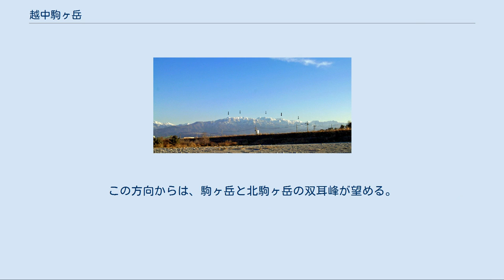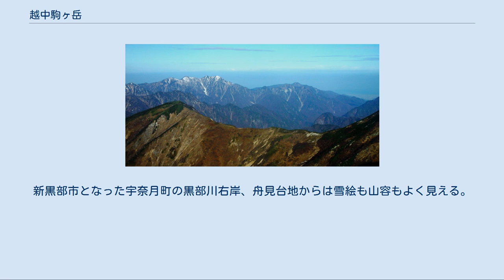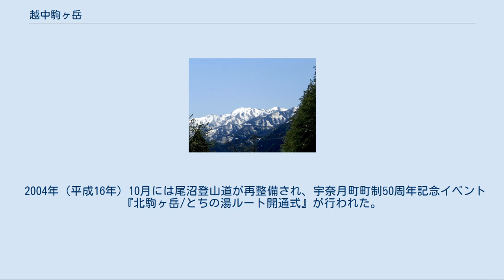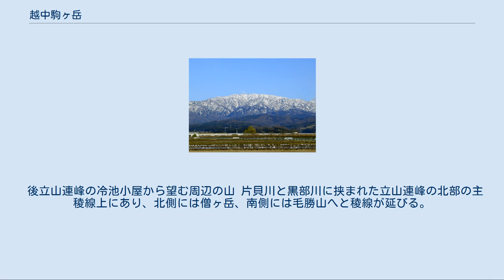越中駒ヶ岳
越中駒ヶ岳（えっちゅうこまがたけ）は、富山県魚津市と黒部市にまたがる飛騨山脈（北アルプス）立山連峰の北端に位置する標高2,002mの山である。
山頂から南東部が中部山岳国立公園の特別地域、南斜面の一部がその普通地域に指定されている。
 入善町の市街地方向から後立山連峰を左に見て、右側にこの山容が望める。
駒ヶ岳、北駒ヶ岳（前駒ヶ岳）、僧ヶ岳、烏帽子山と並んだ姿が美しく、春の雪解けの頃に駒の雪絵が見られる。
この方向からは、駒ヶ岳と北駒ヶ岳の双耳峰が望める。
 山名の由来は、北駒ヶ岳の斜面に現れる駒の雪絵で 、黒部川より東でよく見える。
 2,000mを超える高山であるが、麓から眺めると前衛の僧ヶ岳の巨大な山容に隠されて、富山平野からは大変見えにくい。
上市町と富山市を結ぶ線より西では僧ヶ岳の右側に遠景で小さく見えて、毛勝三山、剱岳、立山三山と比較して目立たない。
 また、黒部川より東からはよく見えるが、地番のある魚津市や旧黒部市からはほぼ見えない。
新黒部市となった宇奈月町の黒部川右岸、舟見台地からは雪絵も山容もよく見える。
 1944年（昭和19年）から翌年にかけて、日本陸軍の援助を受け、北駒ヶ岳でモリブデン採掘が試みられた。
鉱山の場所は北駒ヶ岳の北尾根の1km程北の標高1,700m付近にあった。
僧ヶ岳の宇奈月尾根の馬車道で資材や鉱石の運搬が行われ、北陸本線黒部駅裏の工場で精錬されていたが、終戦を前に廃鉱となった 。
これは、雪絵の駒の臀部辺りのようである。
尾の沼谷～僧ヶ岳～北駒ヶ岳へと続く登山道には当時の機械の残骸や打ち捨てられた鉱石が見られる。
 長らく登山道の整備がされず、薮が生い茂って登りにくかった。
2001年（平成13年）夏に、薮を刈り、木で階段を設けるなどして僧ヶ岳から稜線伝いの新道(2.7km)が開設された 。
2002年（平成14年）が午年であり、同数字の標高（2,002.48m）をもつ馬にちなんだ山ということで、地元有志により前年に作られたものである。
これにより、一般登山者が入山し易くなった。
 2004年（平成16年）10月には尾沼登山道が再整備され、宇奈月町町制50周年記念イベント『北駒ヶ岳/とちの湯ルート開通式』が行われた。
烏帽子崚線まで登るルートで、僧ヶ岳や駒ヶ岳の縦走が可能となった。
 僧ヶ岳から駒ヶ岳までの登山道開設に伴い、以下の登山ルートによる登頂が可能となった。
山頂からは、北西以外の方向に展望が開け、南側に毛勝ち山と剱岳を望むことができる。
 後立山連峰の冷池小屋から望む周辺の山 片貝川と黒部川に挟まれた立山連峰の北部の主稜線上にあり、北側には僧ヶ岳、南側には毛勝山へと稜線が延びる。
山頂から東北東と南西にも枝尾根が延びる。
 以下の源流となる河川は富山湾へ流れる。